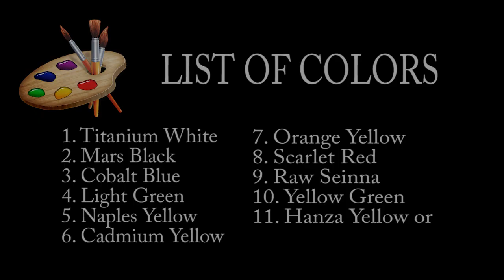Riverside House with autumn forest during sunset step by step basic landscape painting tutorial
On this full acrylic painting tutorial video, I will demonstrate on how to paint step by step basic autumn forest, trees landscape with flowing river and house during sunset for beginner using acrylic paints on canvas. On this acrylic painting lesson you will learn also step by step basic perspective, light, shade and very easy with simple brushstrokes using selected brushes. At the end of this tutorial you can create and make your own painting using same style and techniques. Fine art painting techniques, tips and tutorials for beginners. Happy painting my friends!

1. Titanium White
2. Mars Black
3. Cobalt Blue
4. Light Green
5. Naples Yellow
6. Cadmium Yellow
7. Orange Yellow
8. Scarlet Red
9. Raw Seinna
10. Yellow Green
11. Hanza Yellow or ( Cadmium Yellow, Medium Yellow and Permanent Yellow )